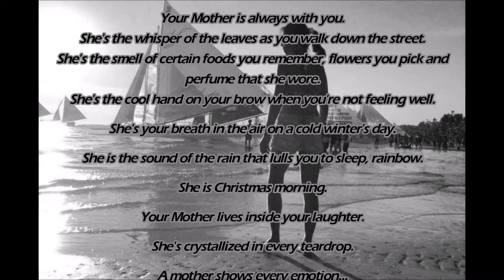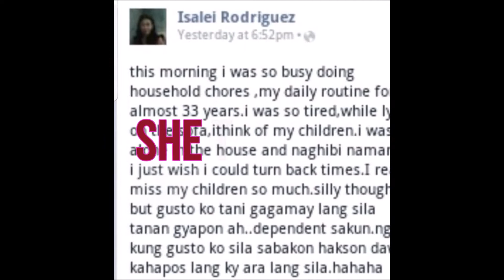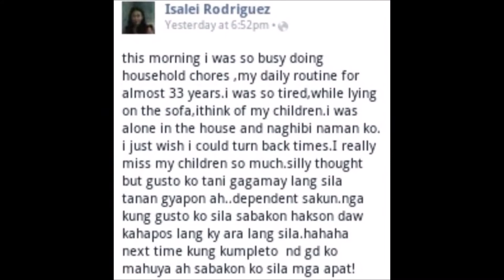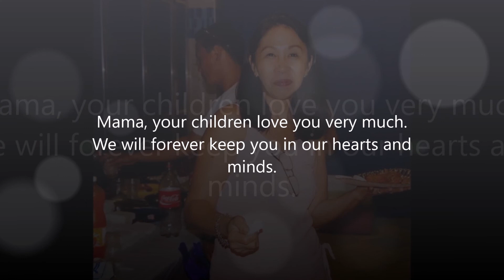Tribute for Mama Top from Children